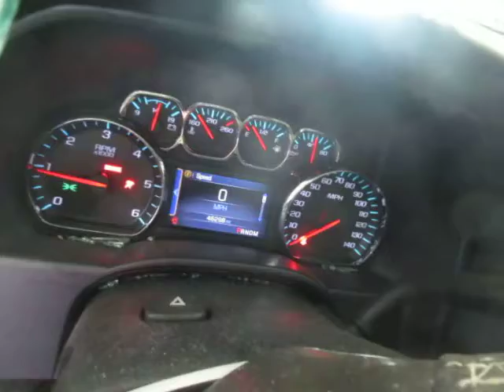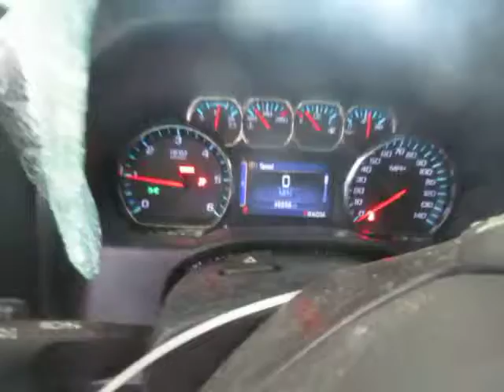17I0983, 2014 CHEVROLET SILVERADO, 5.3, A.T., RWD, 46,298 MILES, MORRISON'S AUTO SALVAGE